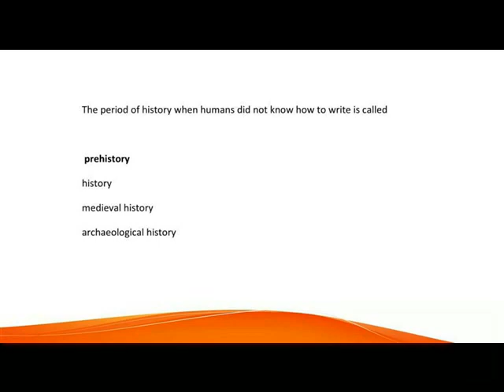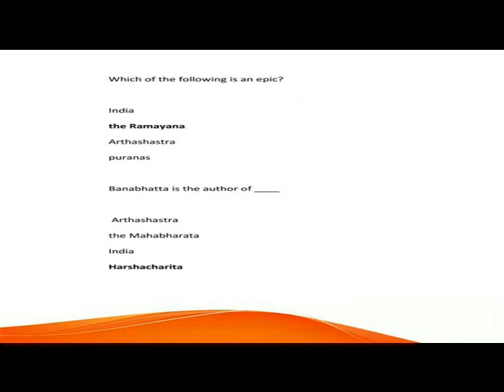SOCIAL = HISTORY LN 1 = WHAT , WHERE , HOW AND WHEN ====MCQ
VI SOCIAL HISTORY LN 1 MCQ